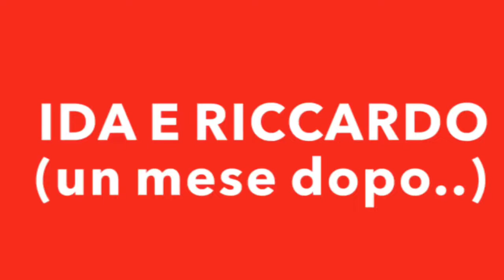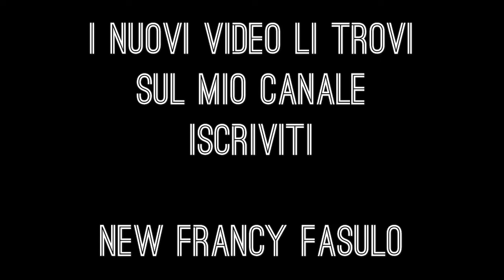IDA E RICCARDO - UN MESE DOPO - VIVONO INSIEME - 6 PUNTATA - TEMPTATION ISLAND 2018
GUARDA TUTTE LE PUNTATE:

6 PUNTATA
IDA E RICCARDO - UN MESE DOPO - PARLANO DI CONVIVENZA E FIGLI - 6 PUNTATA - TEMPTATION ISLAND 2018:

6 PUNTATA
GIADA E FRANCESCO - UN MESE DOPO - VOGLIONO DEI FIGLI - 6 PUNTATA VIAGGIO DI TEMPTATION ISLAND 2018:

5 - 6 PUNTATA
LARA E MICHAEL - LARA 1 UN MESE DOPO - LUI AMA LEI E RITA - TEMPTATION ISLAND 2018:

5 - 6 PUNTATA
LARA E MICHAEL - LUI 1 UN MESE DOPO - CERCA LARA - 5 E ULTIMA PUNTATA - TEMPTATION ISLAND 2018:

5 E ULTIMA PUNTATA
LARA E MICHAEL - ULTIMO FALO’ - LUI VEDE I VIDEO DI LARA - 2/3 PARTE - 5 PUNTATA - TEMPTATION ISLAND:

5 E ULTIMA PUNTATA
LARA E MICHAEL - ULTIMO FALO’ - LARA VEDE I VIDEO DI LUI - 1/3 PARTE - 5 PUNTATA - TEMPTATION ISLAND:

LARA E MICHAEL - RIMANE SOLA LUI RIFIUTA IL FALO’ DI CONFRONTO - 4 PUNTATA TEMPTATION ISLAND 2018:

MARTINA TRADISCE GIANPAOLO - SCAPPA IL BACIO TRA LEI E ANDREW (SINGLE) - 4 PUNTATA - TEMPTATION ISLAND 2018:

Guardate LE PERLE DI LARA dopo ti “Smonto come un mobile dell’ikea”
“Ti apro come una VERZA”

LARA E MICHAEL - LO SMONTO COME UN MOBILE DELL’IKEA - 2 PUNTATA - CANZONE TEMPTATION ISLAND 2018

ORONZO E VALENTINA DANCE
ORONZO E VALENTINA PRIMA CANZONE
ORONZO E VALENTINA SECONDA CANZONE
LA CANZONE DI LARA E MICHAEL

LARA E MICHAEL - DOPO 1 UN MESE LUI CERCA LARA E RITA - 5 E ULTIMA PUNTATA - TEMPTATION ISLAND 2018